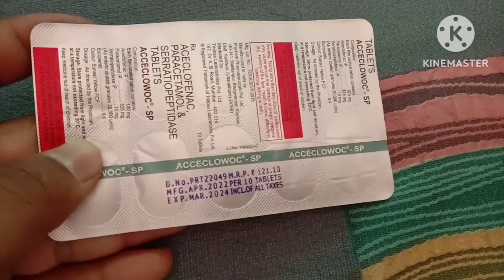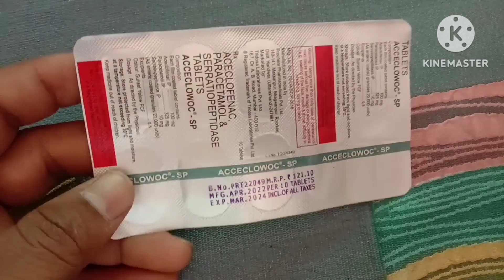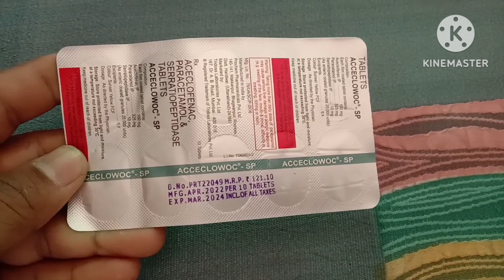ACCECLOWOC SP TABLETS BEST REVIEW IN HINDI जोड़ो के दर्द, कमर दर्द, घुटने के दर्द में जल्द ही आराम दे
ACCECLOWOC SP TABLETS BEST REVIEW IN HINDI जोड़ो के दर्द, कमर दर्द, घुटने के दर्द में जल्द ही आराम दें। uses , dosage in hindi